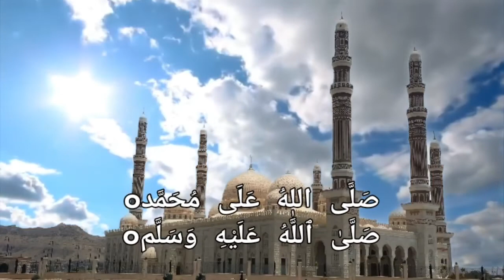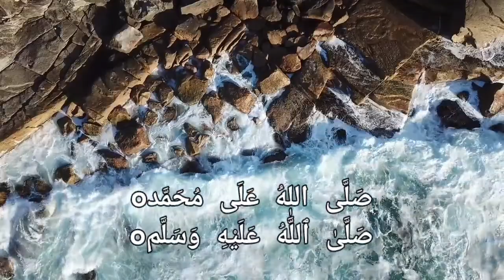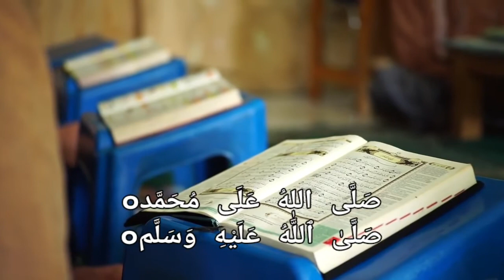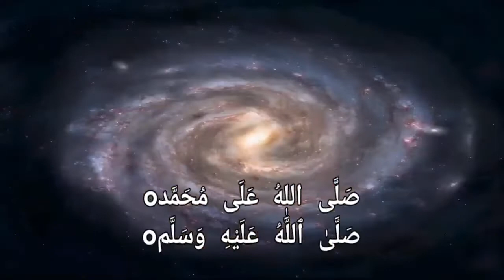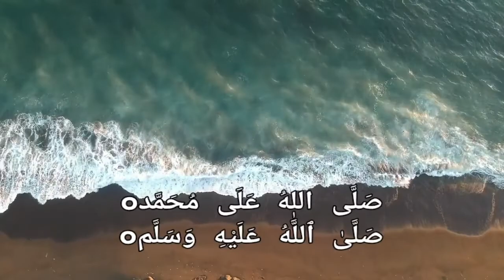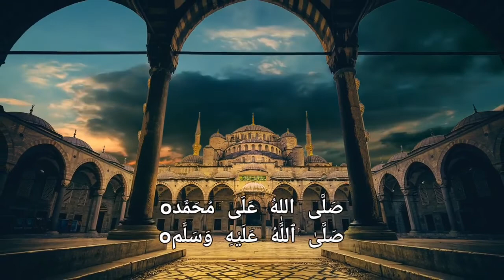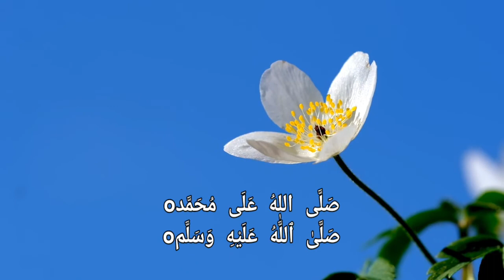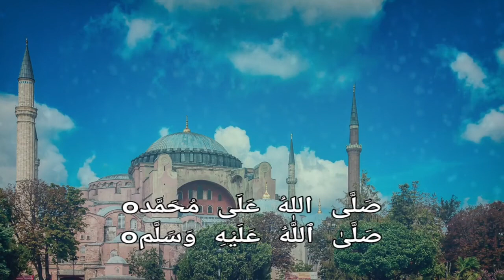দূরুদ শরীফ (১০০বার)।।দূরুদ জিকির ProudToBeMuslim সল্লাল্লাহুআলাইহিওয়াসাল্লাম ফজিলত।।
--বুখারী

দূরুদ শরীফ (১০০বার)।।

নিশ্চয় আল্লাহ ও তাঁর ফিরিশতাগণ নবীর প্রতি সালাত-দরুদ পেশ করেন। হে মুমিনগণ! তোমরাও তাঁর প্রতি সালাত পেশ করো এবং তাঁকে যথাযথভাবে সালাম জানাও।” (সূরা আহযাব ৫৬ আয়াত)

ইবনে মাসঊদ রাদিয়াল্লাহু আনহু হতে বর্ণিত, রাসূলুল্লাহ সাল্লাল্লাহু আলাইহি ওয়াসাল্লাম বলেছেন, “কিয়ামতের দিন সেই ব্যক্তি সব লোকের চাইতে আমার বেশী নিকটবর্তী হবে, যে তাদের মধ্যে সবচেয়ে বেশী আমার উপর দরূদ পড়বে।” (তিরমিযী)